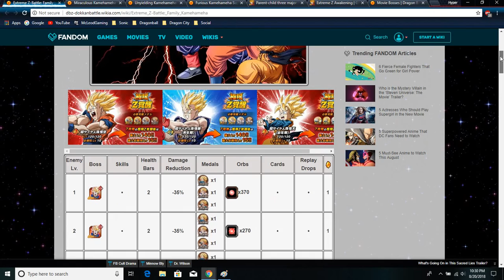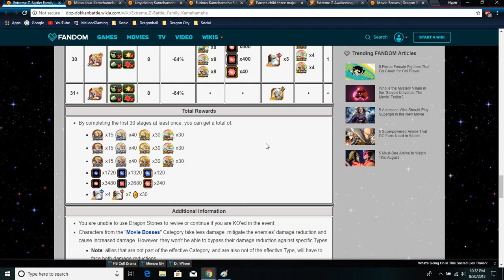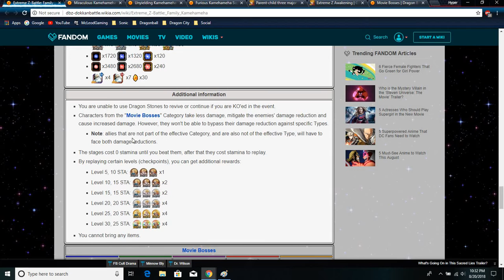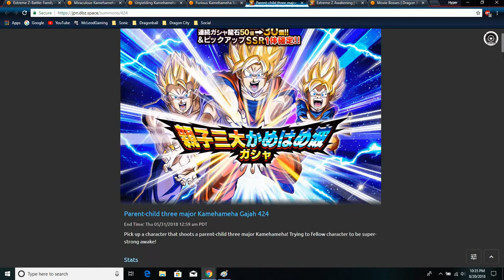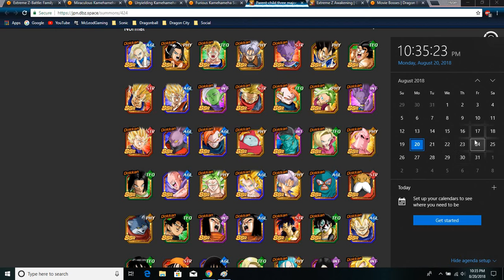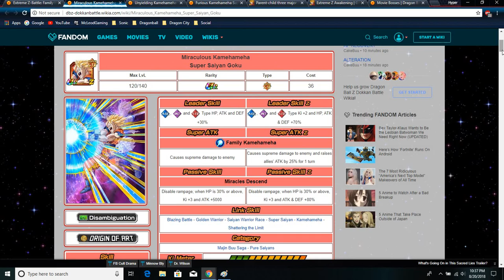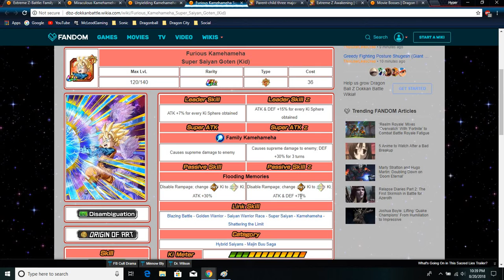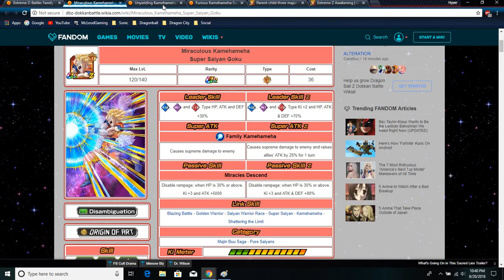The Family Kamhameha EZA Units All Details, Info, Weaknesses DBZ Dokkan Batttle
Just going over the Family Kamehameha Units with their EZA Event Live On Global BTW.